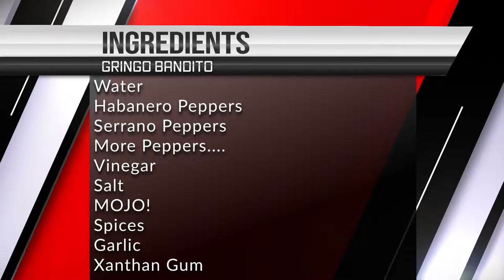Gringo Bandito Green Sauce From Dexter Holland!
Fantastic verde sauce GringoBandito from DexterHolland of The Offspring is a must have for any hot sauce lover! Thank you for the support!

If you would like to purchase Heat101 apparel Click below! Shirts and Hoodies available in most sizes!

Looking for a Heat 101 Hot Sauce Holster or want to make one of your own?

Questions, comments, concerns or just plain want to say hi?